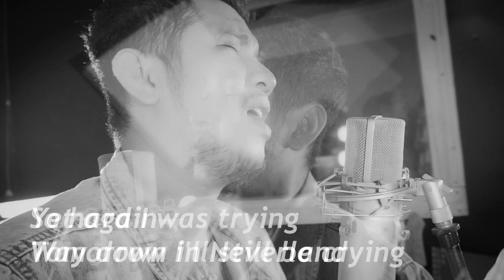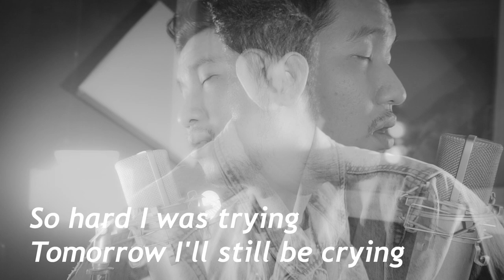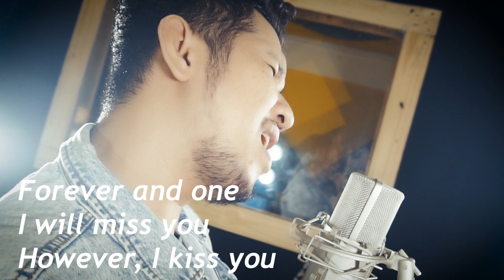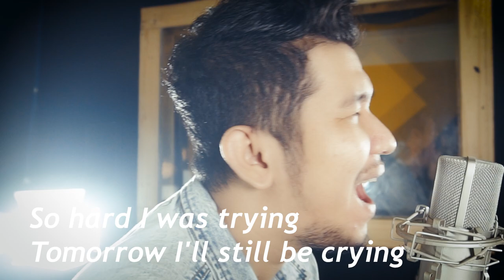FOREVER AND ONE - HELLOWEEN | Renew & Cover by TP2N